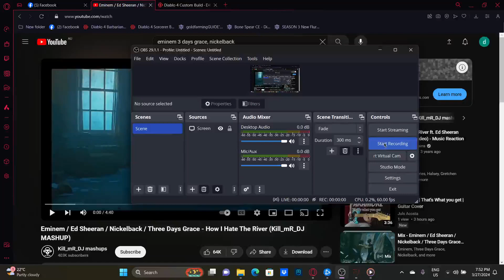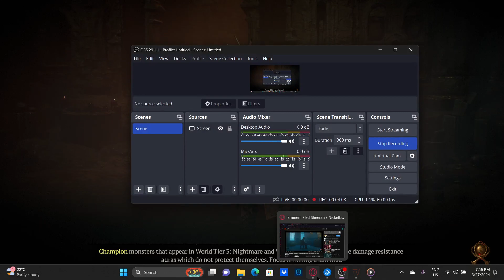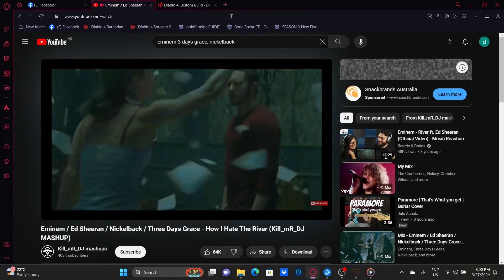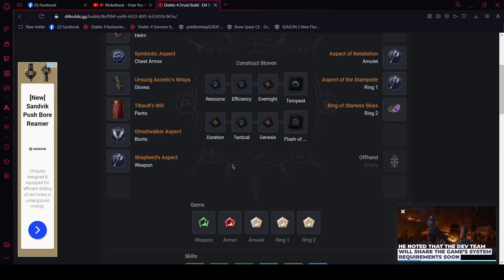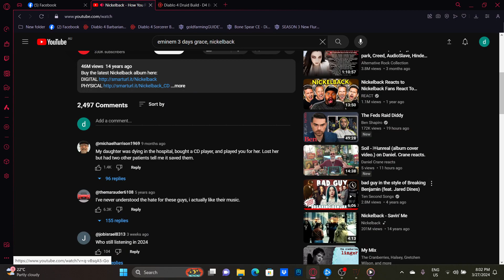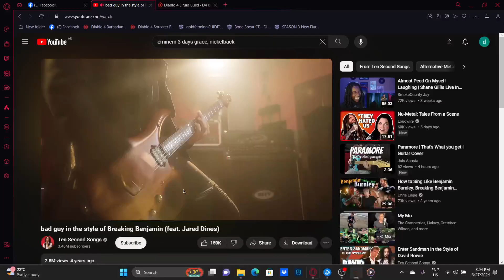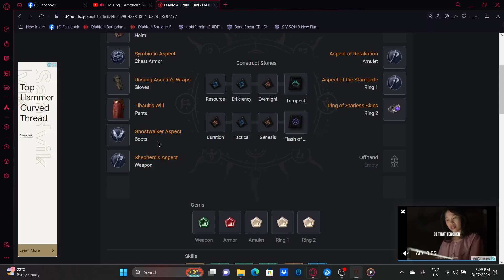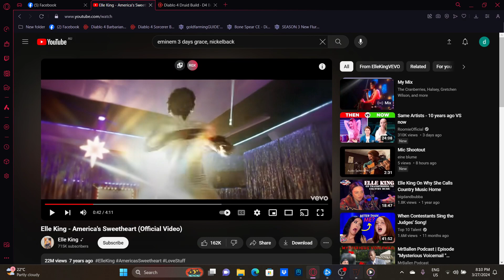BOADI SORC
This is my Blizzard sorceress its just an old build ive used every ladder it does the job so please if you like it this is a guide to the version i use ive used this 1 and made changes for my particular style ..enjoy!